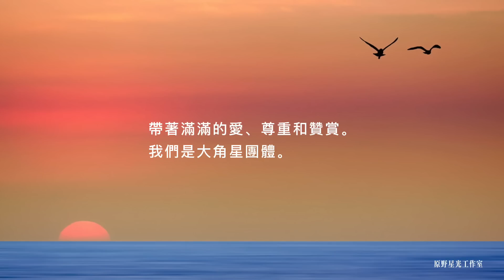大量的清理在睡覺時發生，創傷性經歷的細胞記憶必須進入有意識的覺知，以便被承認，然後被清理【大角星團體】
在許多生世的歷程中，你們所有人都有關於善與惡的強烈體驗，它們所創造的能量已經在細胞記憶中從一世攜帶到另一世。在被清除之前，如果，或當被某些外部的人或經歷啟動時，這些舊的能量會繼續運作。
很久以前，靈魂們選擇去體驗分離，並繼續被困在由此產生的緻密能量中，創造了一個基於兩種力量和分離的集體意識，這構成了第三維度的幻相。你們選擇在此時來到地球上，是為了協助集體轉移出這個已被認可的密度而進入光。你們來之前在靈性上是覺醒的，並且你們知道自己將有能力協助別人走出幻相。你也知道這些時機將提供給你一個完美的機會去清除所有剩餘儲存的舊能量。

永遠不要懷疑你的真實本質(不是人類對你的概念)是無所不在、無所不能、無所不知的神聖意識。你不是帶有神聖意識的一員，你就是神聖意識。